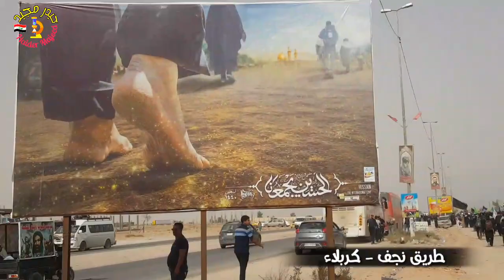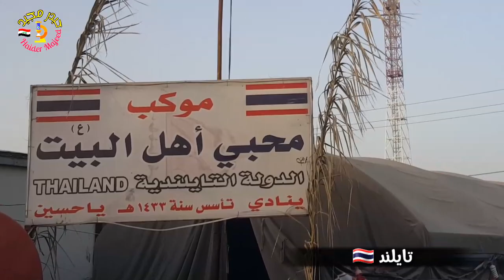بعض الدول المشاركة في زيارة الاربعين 🇮🇶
زيارة الاربعين ٢٠ صفر ١٤٤٠ هـ